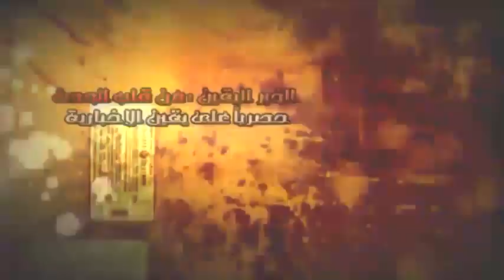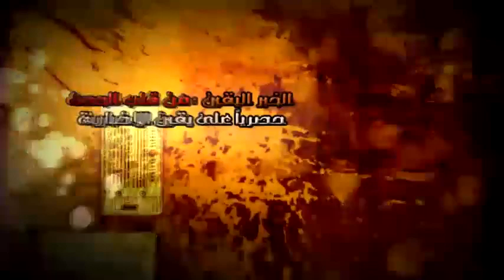صعيدي يحذر المشير والمجلس العسكري بكلمات من نار....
صعيدي يحذر المشير والمجلس العسكري بكلمات من نار. شبكة يقين